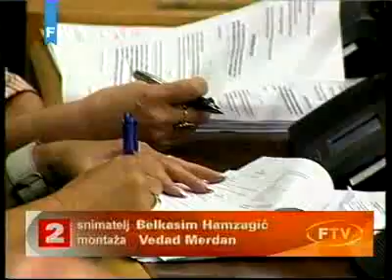SDP BiH FTV Dnevnik Ramiz Zahirovic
Ramiz Zahirovic o zahtjevu za povecanje naknade za odvojeni zivot.